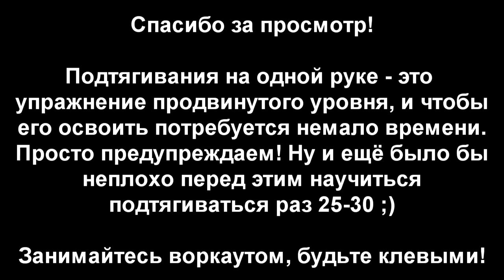s04e17: Подтягивания на одной руке (+фристайл фишка от Андрея) [Team Patriots]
Все думали, что это будет очередная тренировка, но Саня неожиданно предложил тренировать ПОДТЯГИВАНИЯ НА ОДНОЙ РУКЕ!!! Антон явно был не готов к такому повороту. И не только он!

◄ Магазин WORKOUT ►